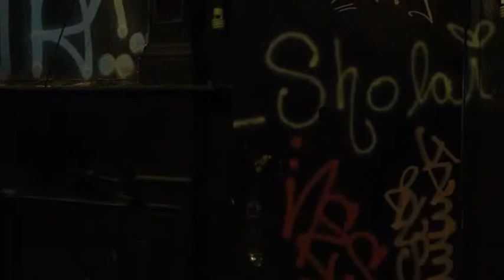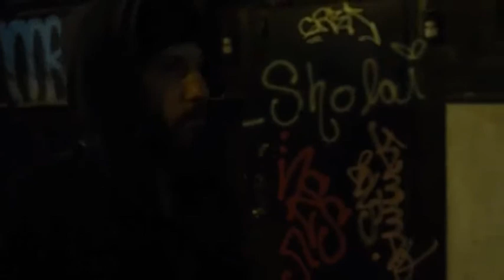The Punisher Frank Castle vs M fight Scene Episode 1x13 HD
The Punisher Frank Castle vs Billy Russo fight Scene Episode 1x13 HD